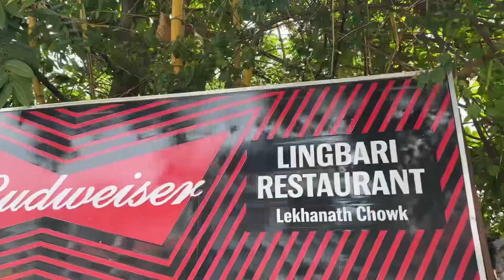Hami Pindesori Hudai Budhasubba Mandir ko Dharshan Gardai nepal ❤️😊@shakunrai1656